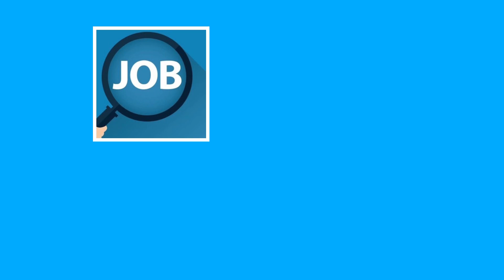招聘保安員 20220606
MSS 誠聘：
啟德區 高尚住宅 保安主管
1️⃣2️⃣小時
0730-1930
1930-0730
$2️⃣0️⃣2️⃣8️⃣0️⃣

啟德區 高尚住宅 保安員
1️⃣2️⃣小時
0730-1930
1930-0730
$1️⃣8️⃣7️⃣2️⃣0️⃣

啟德區 高尚住宅 客戶服務員
1️⃣2️⃣小時
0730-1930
$1️⃣9️⃣1️⃣0️⃣0️⃣

09-06-22